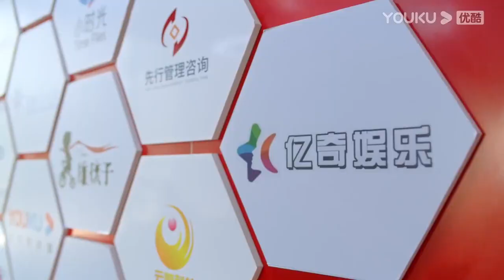【搶先看】超甜kiss！灰姑娘醉酒發起攻勢，抱頭熱吻，霸總漸漸淪陷【亲爱的隐居先生 Dear Mr Recluse】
🍷剧名（Drama Name）：【亲爱的隐居先生 Dear Mr. Recluse】

📺【亲爱的隐居先生 Dear Mr. Recluse】十八线不知名美食博主苏时雨因同行不正当竞争而被撬掉跟了好几个的商务，不得不接受了好味咖啡董事长林孝健的无厘头任务，那便是劝甲方爸爸的儿子林味放弃在山上的种茶事业。苏时雨本以为这就是动动嘴皮子的事儿，结果却被频频打脸。林味简直就是一尊挪不动的活菩萨，他不仅有着一颗“一心向佛”的心，甚至还是一个逻辑鬼才，面对铜墙铁壁，苏时雨的社交失效，难以突破。然而正是这个过程中，表面热爱喧闹实则内心孤独的苏时雨慢慢学会了真正的独立，也在不知不觉中向林味的生活靠近，而林味也在此中慢慢被撩动。两个不同世界的人排除外因携手走在一起，本以为能就此过着归隐田园的生活，变故的发生揭开了林味身上曾经的伤疤。林味不得不面临灵魂拷问，曾经行差踏错的他真的有资格幸福吗？

亲爱的隐居先生 DearMr. Recluse#ChineseDrama#MyBargainQueen#中国电视剧#古装仙侠​出色中国电视剧​​好看中国电视剧​​大陆剧​甜宠爱情剧 ChineseDrama​大陆情感剧